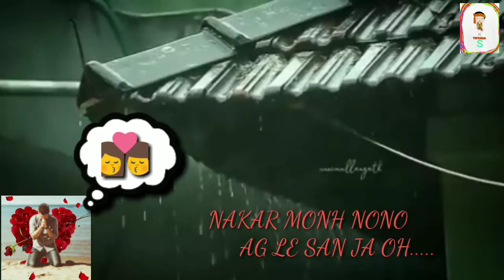Nai sing tg go😐 official music video// watsapp status // kokborok song // 2021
Pls suport. 🙏🙏🙏🙏